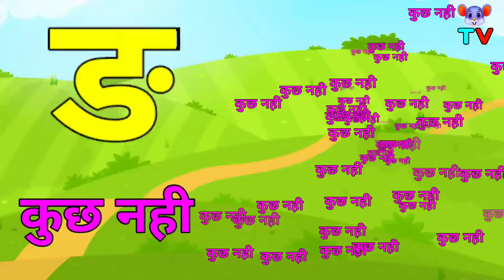हिंदीवर्णमाला, क से कबूतर ख से खरगोश, K Se Gya Tak, अआइईउऊ, A Se Anar Aa Se Aam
👇 Your Queries 👇

1. Varnmala
2. Varnamala
3. Hindi Varnmala
4. Hindi Varnamala
5. Learn Hindi Varnmala
6. Hindi Varnmala Song
7. Hindi Varnmala Geet
8. Learn Hindi Varnamala
9. Varnamala in Hindi
10. Hindi Rhymes
11. Hindi Varnmala for Kids
12. Baal Geet in Hindi
14. Varnamala Geet Hindi
15. Swar Varnamala Geet
16. Swar Varnamala Hindi
17. Hindi Letters
18. Hindi Akshar
19. Hindi Lullabies
20. Rhymes in Hindi
21. Varnamala Hindi Alphabet Song
22. Hindi Rhymes for Kids
23. Hindi Rhymes Nursery
24. Hindi Phonics Song
25. Ka Se Kabutar
26. Kha se Khargosh
27. Ga se Gamala
28. Swar vyanjan
29. Swarvyanjan
30. Hindi swar
31. Hindi vyanjan
32. Hindiswarvyanjan
33. हिंदी वर्णमाला
34. हिंदी अक्षर
35. हिंदी अल्फाबेट
36. हिंदी उच्चारण
37. हिंदी फोनिक्स गीत
38. हिंदी क ख ग घ
39. क ख ग वाली वीडियो
40. बच्चों वाली वीडियो
41. अ से अनार आ से आम
42. बेबी की पाठशाला
43. बच्चो को क ख कैसे सिखाएं
44. बच्चो के लिए क ख ग वाली वीडियो
45. क से कबूतर ख से खरगोश
46. स्वर व्यंजन
47. हिंदी स्वर व्यंजन